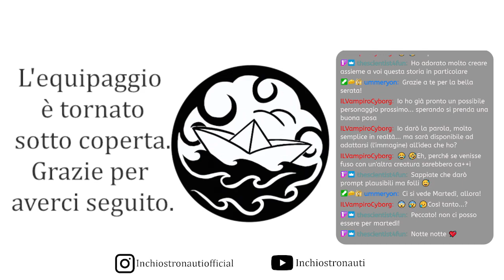Era del Risveglio - Legends - Spinnengier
Creiamo una storia basandoci su una illustrazione creata da una intelligenza artificiale sulla base di parole suggerite dai nostri abbonati. Con l'occasione allarghiamo la lore e il worldbuilding del mondo della nostra campagna di GDR L'era del risveglio.